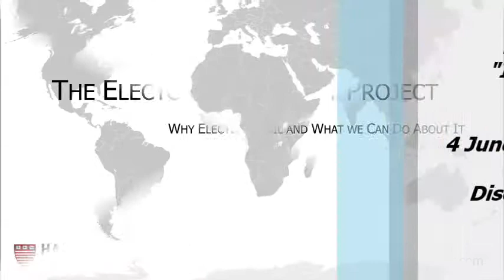Andreas Schedler, Harvard EIP Workshop, Panel 6-4